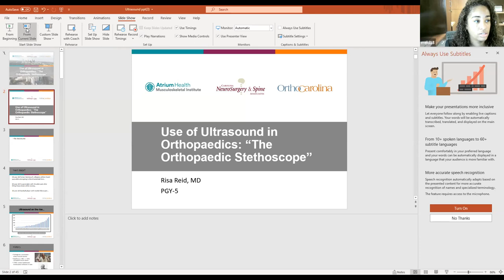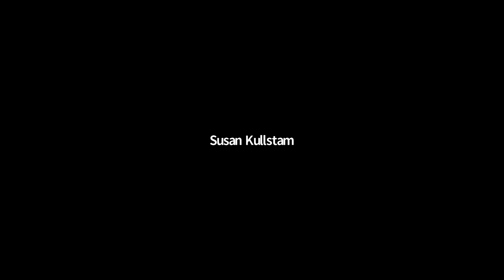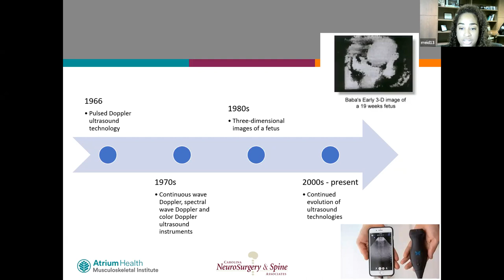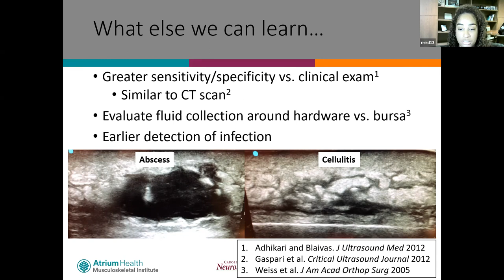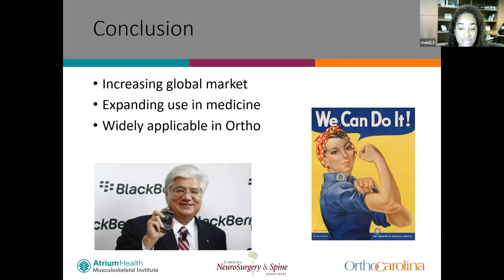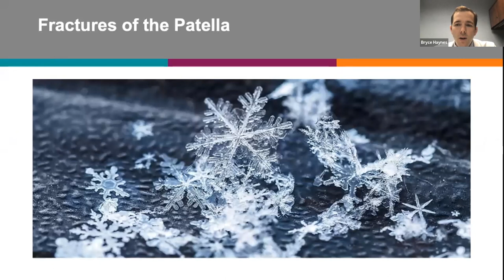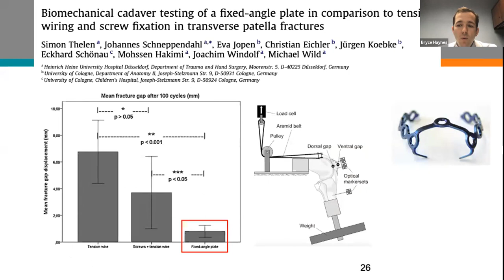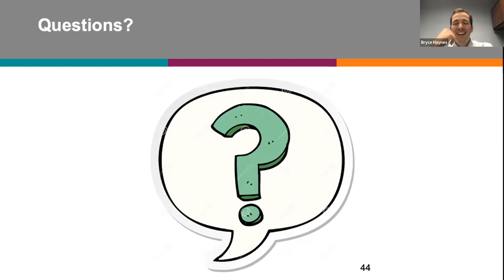Overview of Patellar Fractures in Adults B Haynes